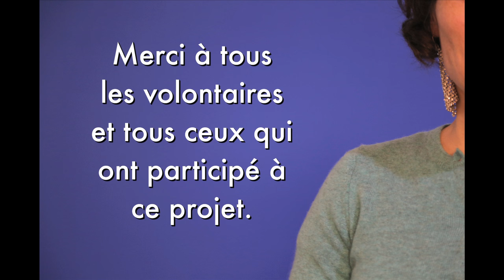Journée internationale des droits de femmes: mode d'emploi